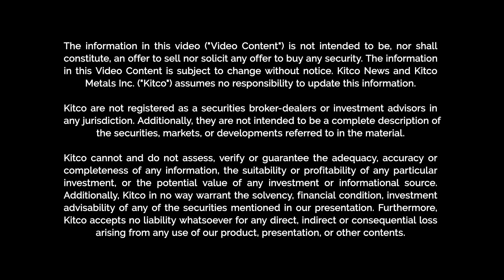Markets Are ‘Coming Unglued’: Why I’m All In on Cash and Gold- Stephanie Pomboy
Jeremy Szafron, Anchor at Kitco News, interviewed Stephanie Pomboy, founder of MacroMavens, for an in-depth discussion on the current state of the U.S. economy. Pomboy analyzed July’s retail sales surge, highlighting the underlying consumer debt issues and the unsustainable spending patterns driven by credit reliance. She also critiqued the Federal Reserve's potential rate cuts and warned about the rising risks of a severe economic downturn. Pomboy's conservative investment strategy, focused on cash and gold, reflects her concern for future market volatility. Don't miss her insights on the looming "moral hazard" on Main Street and the disconnect between Wall Street and the broader economy.

00:00 - Introduction & Overview of July’s Economic Data
01:24 - Retail Sales Breakdown: What's Driving the Surge?
03:11 - Consumer Debt Crisis: Is Spending Sustainable?
05:28 - Unemployment Claims & Labor Market Realities
07:49 - Corporate Earnings vs. Economic Reality
09:39 - Regional Economic Concerns vs. National Trends
13:14 - Risks of Rising Consumer Defaults and Economic Downturn
18:45 - Defensive Investment Strategy: Cash and Gold